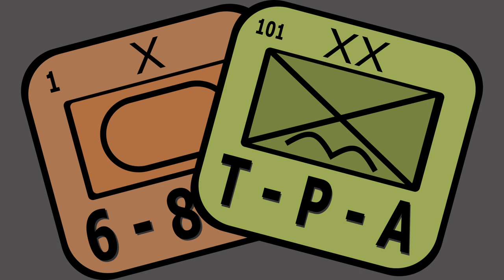Review: Commands & Colors: Tricorne from Compass Games - The Players' Aid